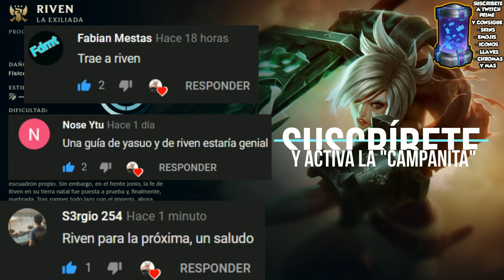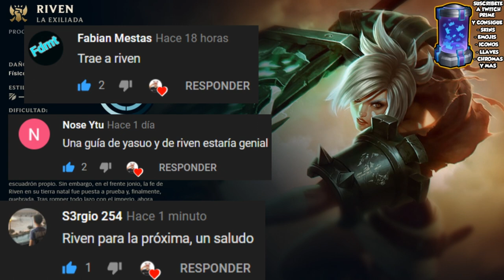👍 GUÍA RIVEN TOP S10 (MICRO) | RUNAS, OBJETOS Y HABILIDADES | 10.4 - TEMPORADA 10 - GagoOP LOL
Cómo jugar con Riven S10 Top | Guía Temporada S10 | Guía Combos Riven S10 (Mejores Runas, Build, Counters y Consejos) | Trucos y Tips Riven | Riven Luchador S10 | Riven Conquistador | How To Play Riven S10 | Riven Top S10 Gameplay | Riven Top Temporada 10 | Riven Jungla Season 10 en Español | Riven Temporada 10 (Riven Season 10). Riven 2020. Riven Parche 10.4 (Riven Patch  10.4) Con sus Runas (Runes), Objetos (Build/Items), Hechizos de Invocador (Summoners) Destello y Teleportar o Prender (Flash and Teleport or Ignite). Espero que os guste y ya haré algún "Riven Montaje" (Best Riven Plays) ;)

🏆  PARA CONSEGUIR UN REGALO (SIRVE PARA EUW/LAS/LAN) TIENES QUE :
3. LE DAS A "SEGUIR".
5. TE CREAS UNA CUENTA EN AMAZON PRIME Y SIGUES LOS PASOS.

⭐ MEJORES RUNAS Riven S10
(Precisión - Conquistador e Inspiración).

★ Para ver Riven Mid S10 | Riven Top S10 | Riven Jungla S10 | Riven Support S10 | Riven Adc S10 | CLICK AQUÍ ☛

★Manute ★TenYasha LOL ★Mechs ★ElOjoNinja ★SeVenJungle ★MisrraVB ★DRIMER ★ElmilloR ★LoLReven ★Jota LOL ★Eldelabarrapan ★Garmy ★CooLifeGame ★Only Gérier ★Dama G ★ Bestauro ★ Kerios ★Ubaman ★El Pister ★ZirBlake YT ★LoGiiLoL ★League Of Naytex

⭐ TODOS LOS ASPECTOS DE Riven (All Riven Skins Spotlight)